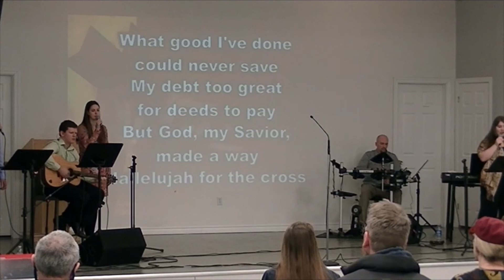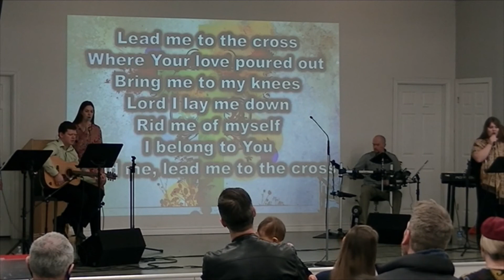Good Friday Service April 15 2022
We are glad you are able to join us for this Geary community worship service.